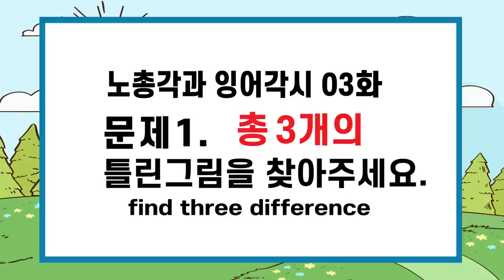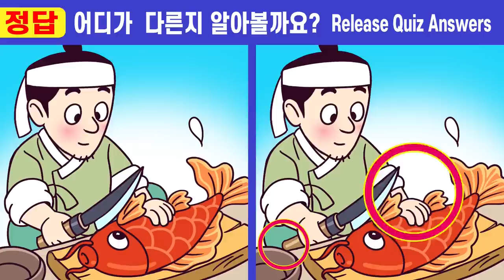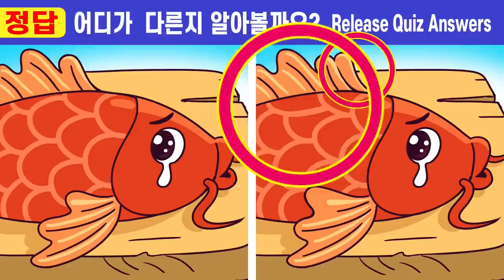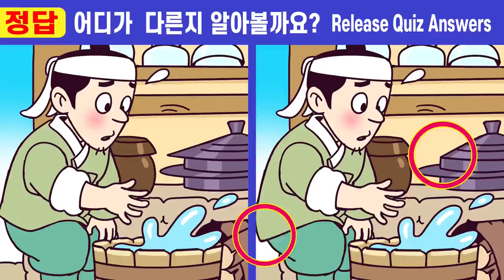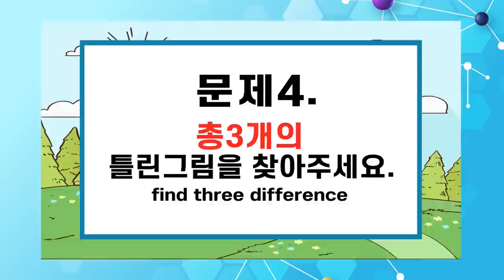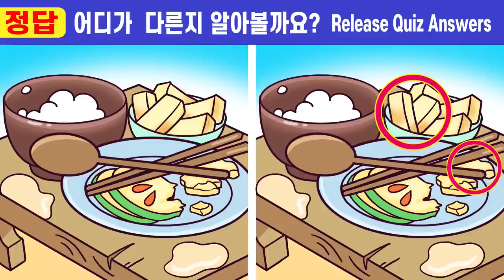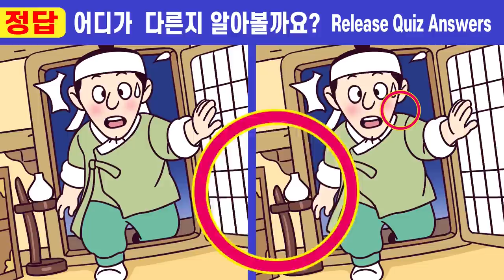🌸한개도 못 찾으면 뇌건강 적신호!ㅣ🧡222ㅣ노총각과 잉어각시 3화ㅣ두뇌 인지력 훈련!ㅣ두뇌운동으로 집중력을 길러요! ㅣ인지력 향상 퀴즈【틀린그림찾기/치매예방】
열심히 노력하고 있어요^^

00:00  인트로
00:19  게임1
02:01  게임1 정답 확인
02:14  게임2
03:57  게임2 정답 확인
04:10  게임3
05:52  게임3 정답 확인
06:05  게임4
07:47  게임4 정답 확인
08:01  게임5
09:43  게임5 정답 확인
10:00  최종 화면